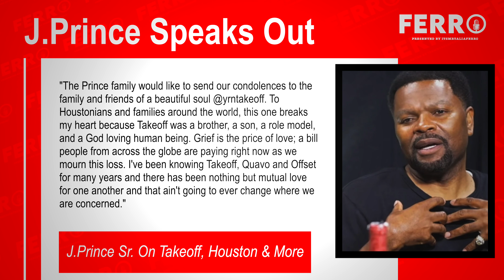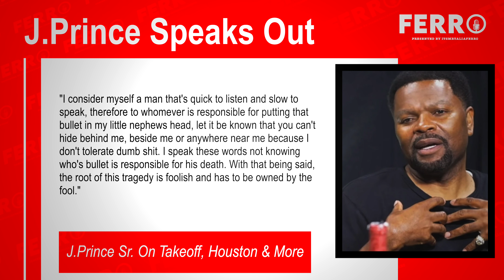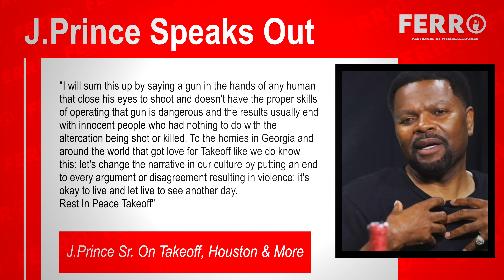Takeoff Case Takes Shocking Left Turn Because Of Left Bottle, DJ Caught Heading To Mexico| FERRO